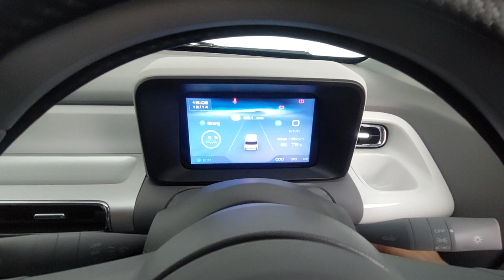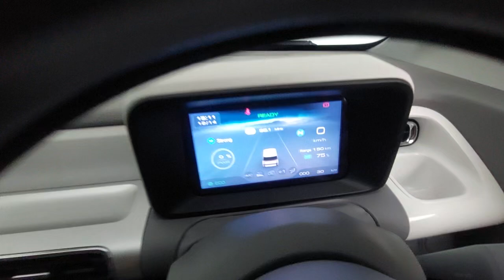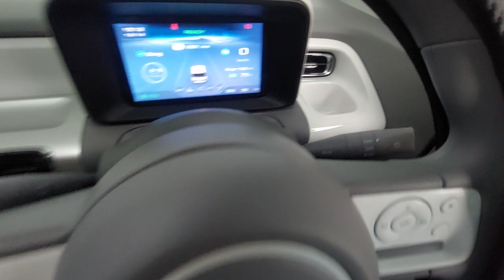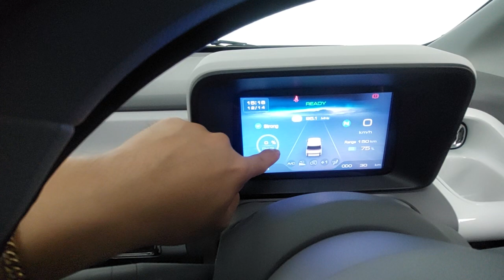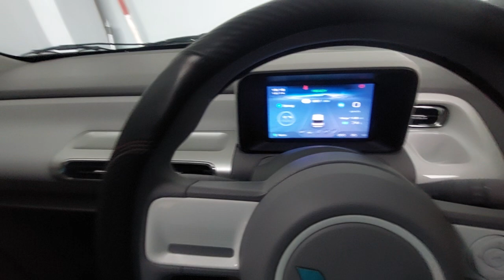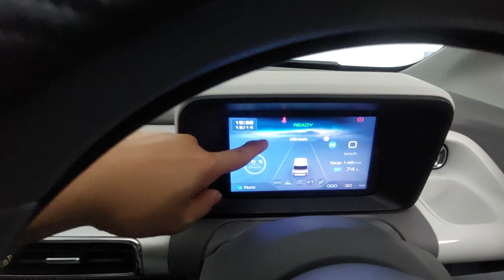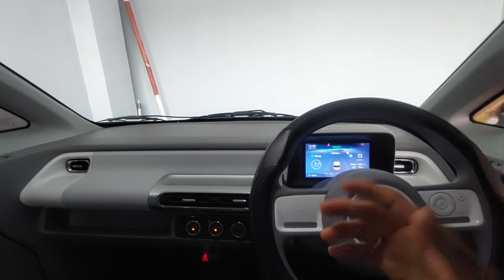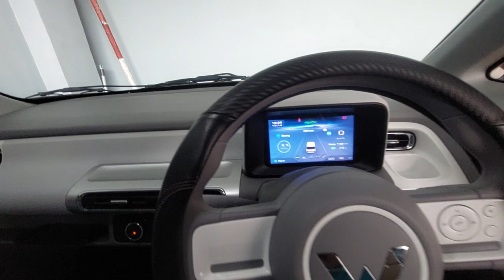BAHAS WULING AIR EV LITE 2023 I KEKURANGAN DAN KELEBIHAN AIR EV LITE